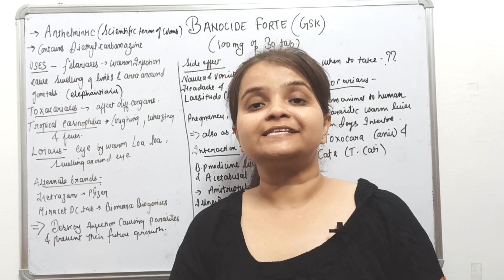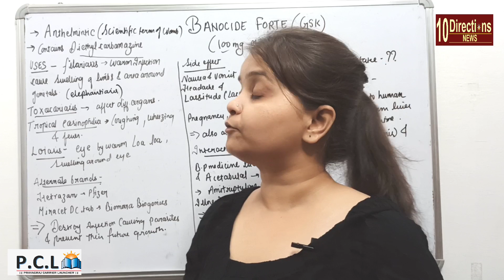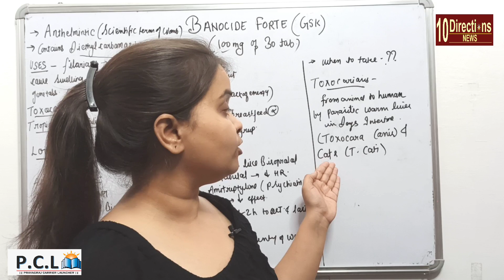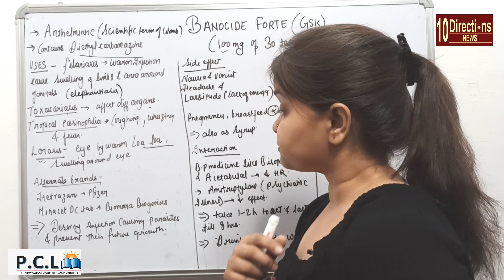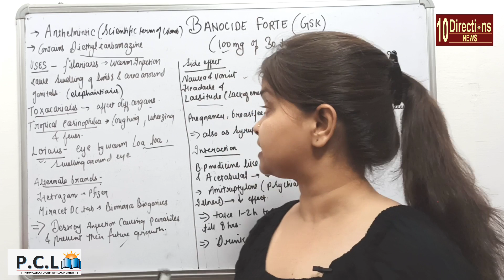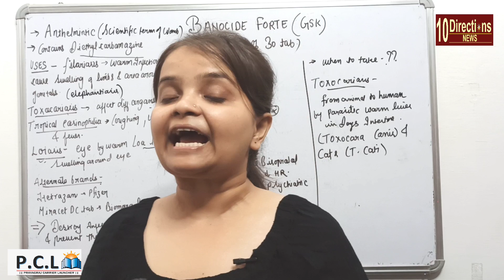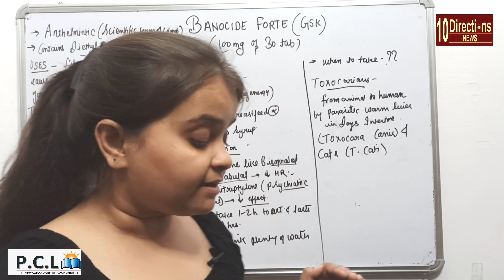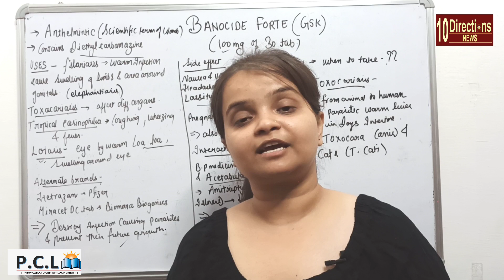BANOCIDE FORTE (Uses, side effect, interaction) ll full review ll, हिन्दी में